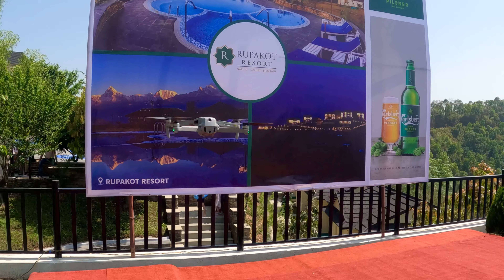RUPAKOT RESORT | NEW YEAR | POKHARA | FEWA LAKE | RUPATAAL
Pokhara is a beautiful, peaceful and the cleanest city of Nepal.It is the second most important city after capital city, Kathmandu. There are so many places to visit among them RUPAKOT RESORT is one the most famous and beautiful viewpoint of Pokhara. The Hospitality of Rupakot Resort is awesome. It provides pick and drop facilities too. It is 1 hour far from pokhara. From Rupakot Resort we can see Rupa lake, Begnas lake and fewa lake.
Support from you guys is an inspiration for me to make more amazing videos.

1. "Rupakot Resort: The Ultimate Getaway in Pokhara, Nepal"
2. "Experience Luxury and Nature at Rupakot Resort in Pokhara"
3. "Relax and Recharge at Rupakot Resort in Pokhara, Nepal"
4. "Discover the Beauty of Pokhara at Rupakot Resort"
5. "Escape to Rupakot Resort for a Peaceful Vacation in Pokhara"
6. "Rupakot Resort: A Hidden Gem in Pokhara, Nepal"
7. "Stay at Rupakot Resort for the Best Mountain View in Pokhara"
8. "Rupakot Resort: Your Perfect Destination for Adventure and Relaxation in Pokhara"